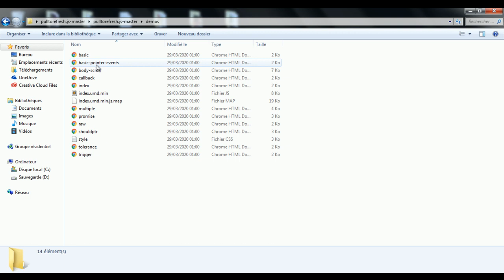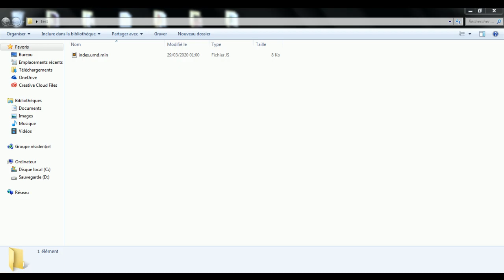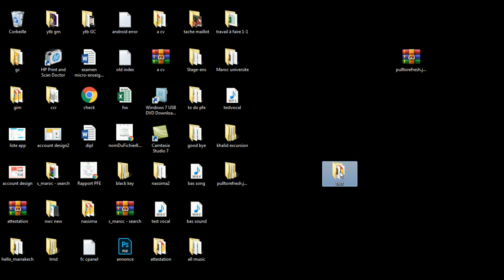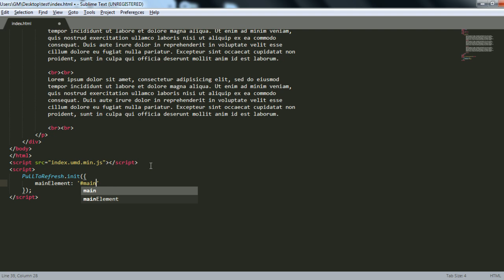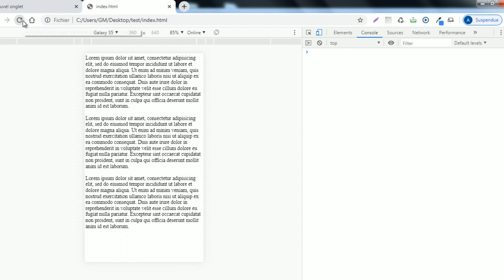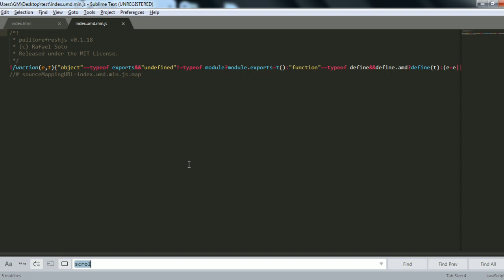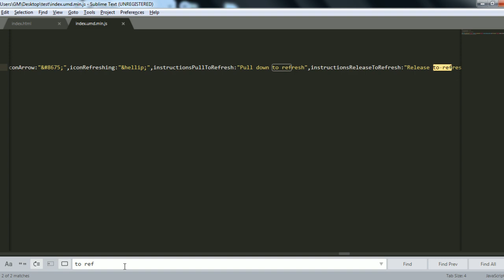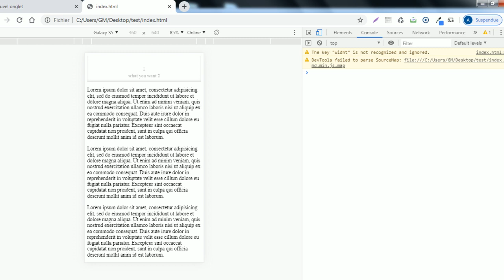Javascript Pull Down To Refresh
This is a Javascript tutorial.

This tutorial will show you how to make a "pull to refresh" for your web page or your mobile application by Javascript.

This is a free Javascript library.

If you want to leanr more about this Javascript library you can visit this web